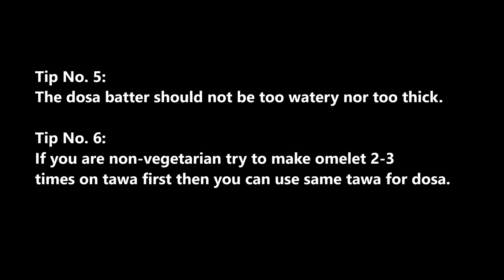अशा प्रकारे तव्याला न चिकटता बनवा डोसा/घावणे | Tips and tricks to prevent dosa sticking to the tava